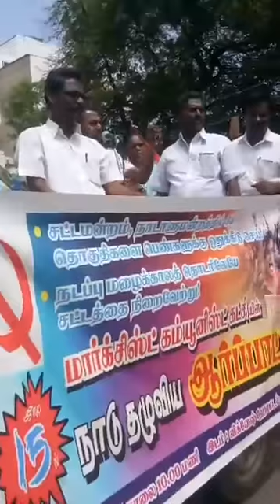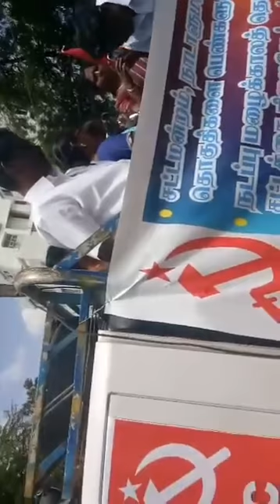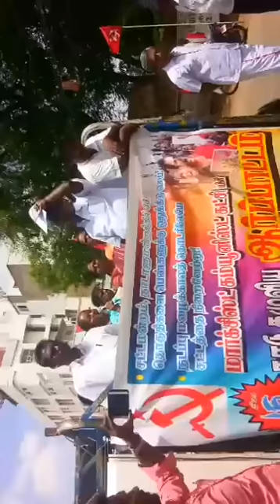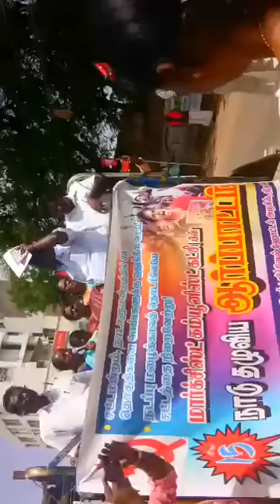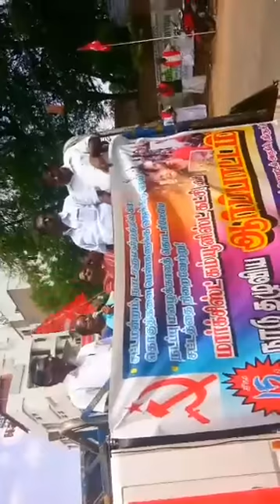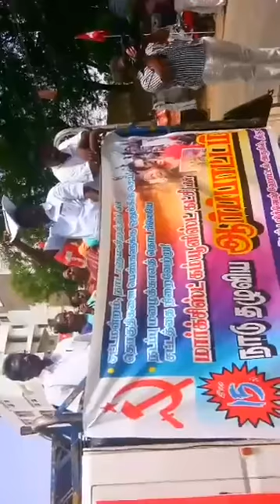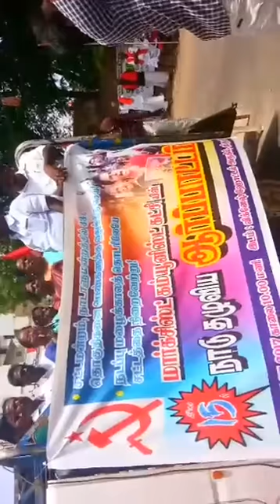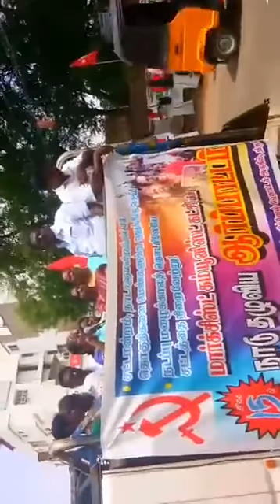33% இடஒதுக்கீடு வழங்கிட வலியுறுத்தி ஆர்ப்பாட்டம்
திருச்சியில் பெண்களுக்கு நாடாளுமன்றம் சட்டமன்றத்தில்
33% இடஒதுக்கீடு வழங்கிட வலியுறுத்தி ஆர்ப்பாட்டம்